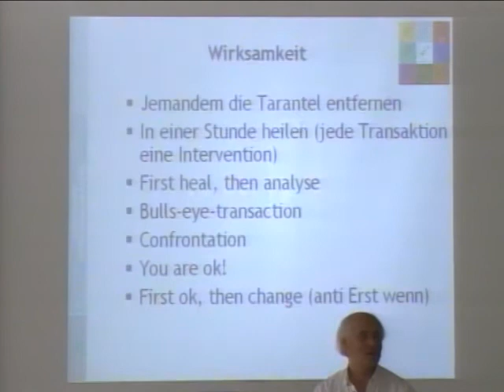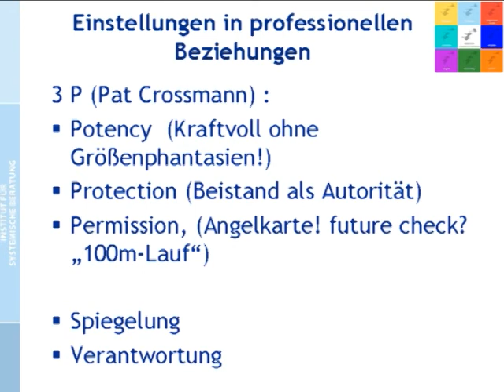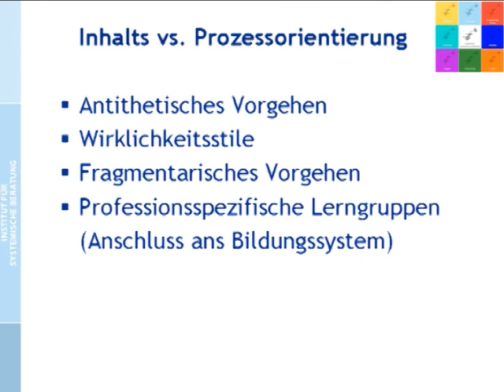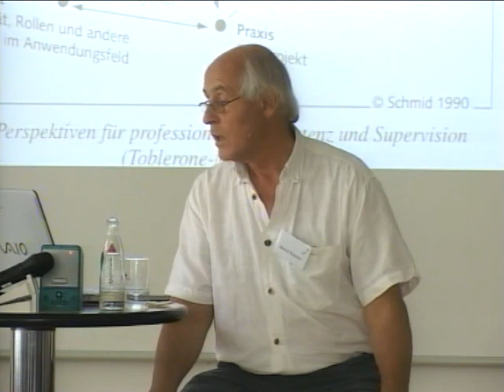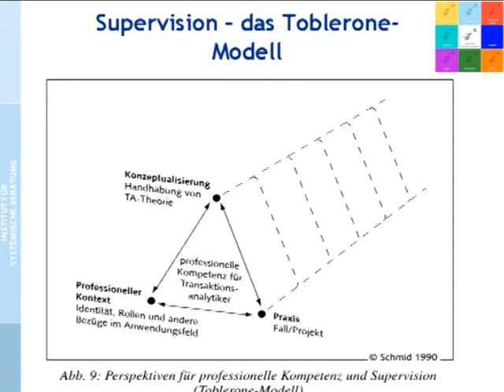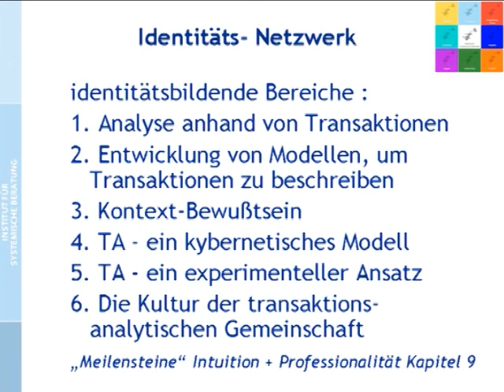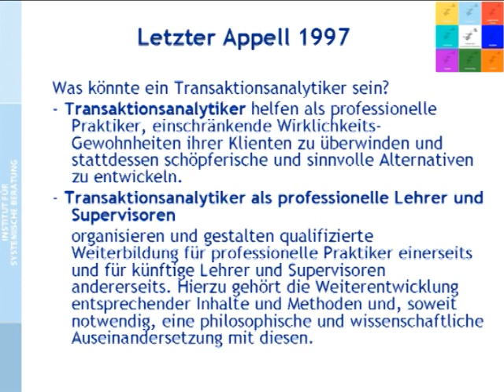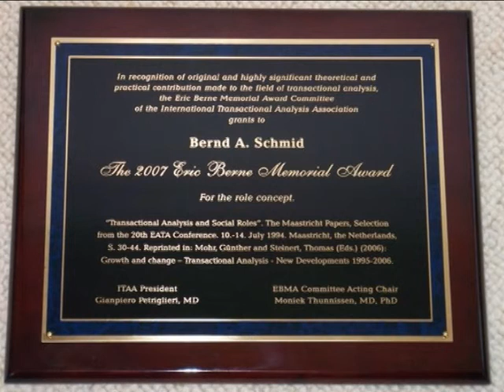Systemische Transaktionsanalyse (9/2): Professions-/ Praxisfragen Teil 2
Video 24.

PROFESSIONS- UND PRAXISFRAGEN TEIL 2
00:00 First heal, then analyse, Bulls-eye-transaction, Confrontation
02:10 Positive Zuschreibung (You are OK)
03:56 First OK, then Change
04:28 Haltungen: 3P (Pat Crossman) - Potency, Protection, Permission
07:47 Spiegelung, Verantwortung
08:32 Gruppenkonzepte - kollegiales Lernen, Supervision
09:35 Inhalts- vs. Prozessorientierung (Antithetisches Vorgehen, Wirklichkeitsstile, Fragmentarisches Vorgehen, Professionsspezifische Lerngruppen)
10:55 Kompetenzperspektiven
14:25 Supervision: das Toblerone-Modell
18:29 Konzepte und Wirklichkeit
22:45 Identitäts-Netzwerk: identitätsbildende Bereiche
24:04 Entwicklungen in der Verbandskultur
25:32 Letzter Appell 1997: Was könnte ein Transaktionsanalytiker sein?
27:21 Eric Berne Memorial Award, San Francisco 2007
30:03 persönlicher Mythos: von "Prahlhans" zu "A beautiful mind"